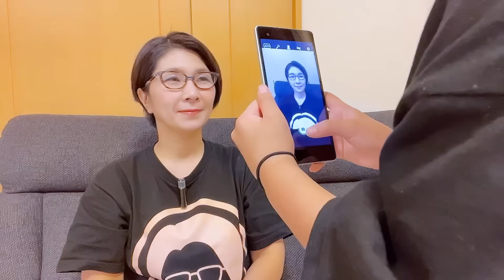【親子メイク】小2娘にメイクしてもらいました！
いつも長い長い動画を見て下さり＆たくさんコメントありがとうございます！

娘の夢

ママにメイクしたい！

娘専用のメイク道具も使って、メイクしてくれました♪

楽しかった♪

👓バタやんちゃんねるショップ👓
扇子、タオル、アクリルスタンド、Tシャツ、ステッカー販売中✨